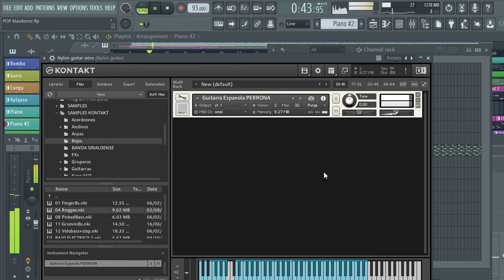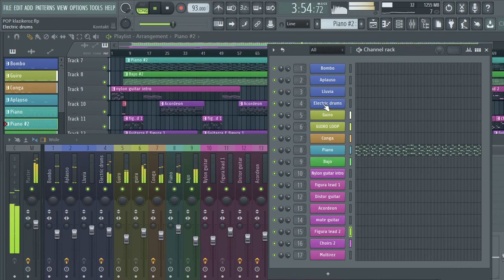Bateria kontakt grupo klazikeroz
Compartir es agradecer... Gracias a todos por sus peticiones.
DI NO!!! A LOS REVENDEDORES, en este canal compartimos todo de forma gratuita.